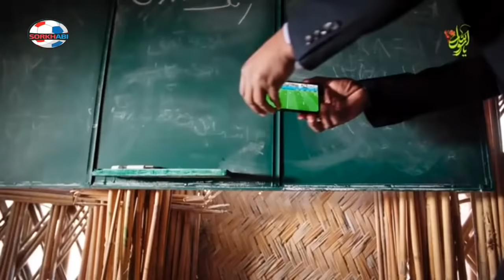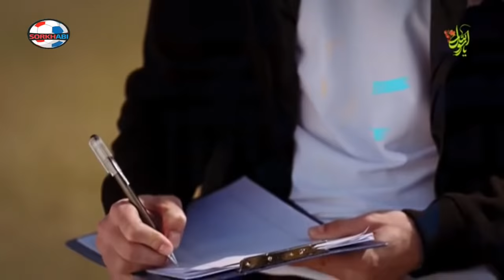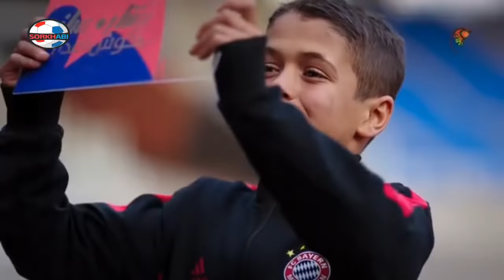مسابقه ستاره ساز - دعوای داوران بر سر نوه های فیروز کریمی - SetareSaz E10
همه جای این کشور پر از استعداد فوتباله. فرقی نمی‌کنه، چه شهرهای بزرگ و کوچیک، چه روستاها. اگه فکر می‌کنی که علاقه و استعداد لازم برای یه فوتبالیست بزرگ شدن داری، الان وقتشه یه خودی نشون بدی. ما اینجا هستیم تا استعدادها رو پیدا کنیم و کمک کنیم تا راهی تیم‌های بزرگ بشی... 🌟

⚽️ مسابقه بزرگ ستاره ساز، رقابتی از جنس فوتبال. جایی برای دیده شدن. مسابقه‌ای برای شناسایی، رشد و ساختن استعدادهای جوان فوتبال. این مسابقه در قالب رقابتی جذاب و سالم، ستاره‌های آینده‌ی دنیای فوتبال در ایران را شناسایی می‌کنه و با کمک فیروز کریمی، خداداد عزیزی، مجتبی جباری و ادموند بزیک برای بهترین‌ها سکویی برای پریدن به آغوش آینده می‌سازه، آینده‌ای که قراره در بهترین زمین‌های فوتبال جهان رقم بخوره 🌍

مارو حتما در اینستاگرام دنبال کنید 📺🔥
Instagram.com/Sorkhabii.TV
کانال تلگرامی سرخابی 🌏
Telegram.me/Sorkhabiitv